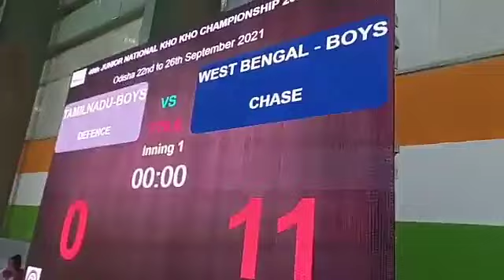Tamilnadu v/s West Bengal Boy's match|| Turn 2 || 40th Junior National KHO-KHO CHAMPIONSHIP 2020-21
On a mission to make Kho-Kho more popular.
Our aim is to promote the game and give a special recognition and encourage to all players skills and theirs talent.
In regards of this we are uploading many videos.
You just go through it and encourage the players.